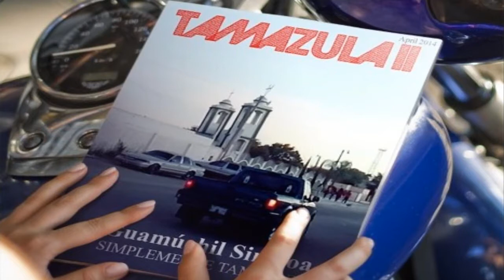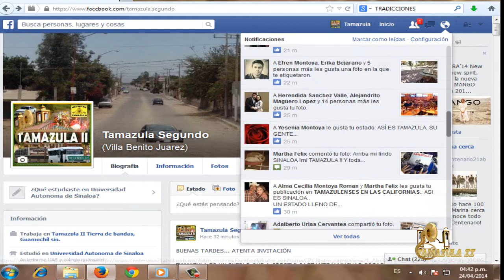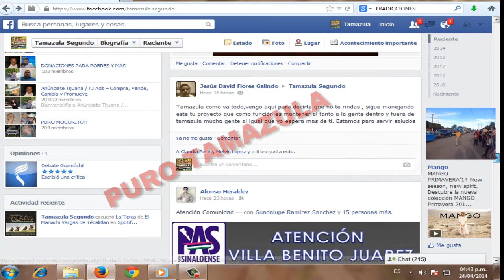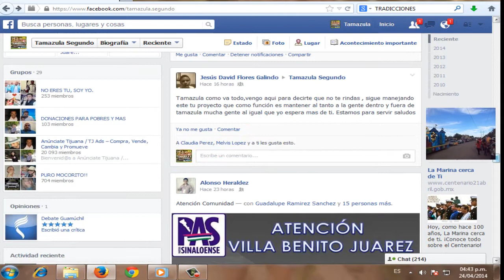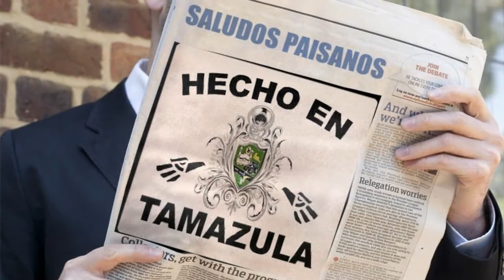NUESTRA PAGINA, TAMAZULA SEGUNDO GUAMÚCHIL SIN..